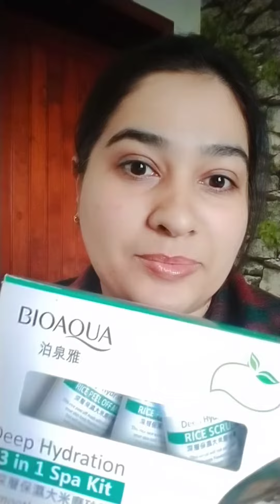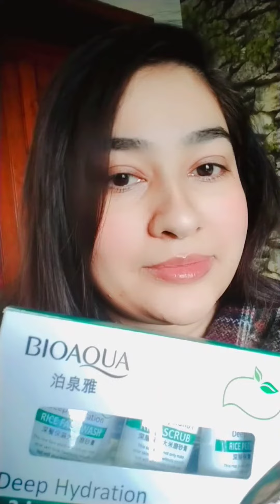Bioaqua Deep Hydration Facial kit || Mini facial kit in 3 steps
Hello! I Am Sadia Badar... I Am Self Taught Makeup Artist! On my channel, you will find Makeup, Reviews,Diy's I love Makeup and sharing my experiences with you. You Can Learn Every Step And Every Thing About Makeup On My Channel...!

"Bioaqua Deep Hydration Facial kit " as a PR ✨

Key Features 👇

👉Main ingredient Rice

👉Hydrate your skin

👉Skin clearity

👉Dead cells remove

👉Glowing skin

👉Dull pigmentation

Thanks for sending on my way❤️

Follow me @lifestyle_with_sadiabadar